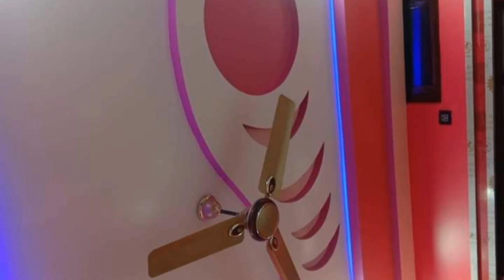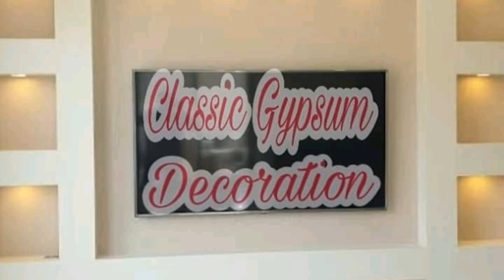Top Living Room Decor ldeas to Transform Your space | modern.......